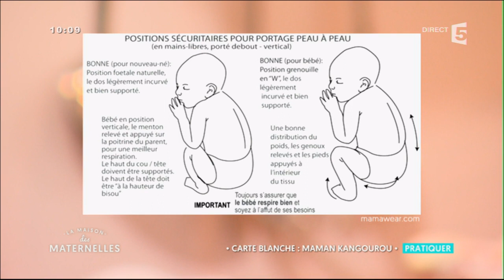Le tee-shirt de portage : le coup de coeur de Marie - La Maison des Maternelles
Marie nous partage un objet coup de coeur qui l'a beaucoup aidé quand ses enfants étaient bébés : le tee-shirt de portage. Elle nous présente ses avantages et nous montre comment l'utiliser.